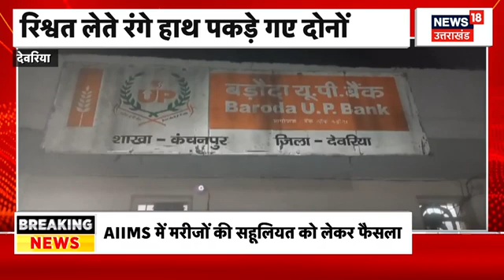Chamoli News: चमोली में पहाड़ का बड़ा हिस्सा टूटकर गिरा, हैरान करने वाला Video | Uttarakhand News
Chamoli News:  उत्तराखंड के चमोली में पहाड़ का बड़ा हिस्सा टूट कर गिरा गया. जिसका video भी सामने आया है. जो हैरान करने वाला है.